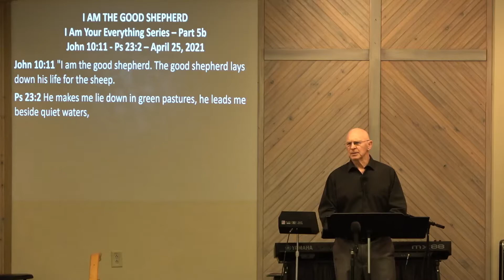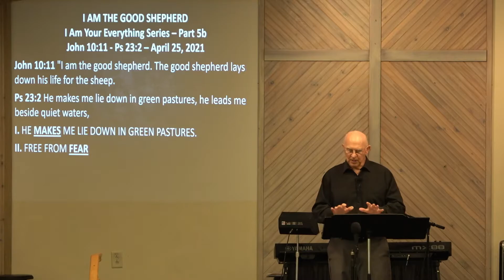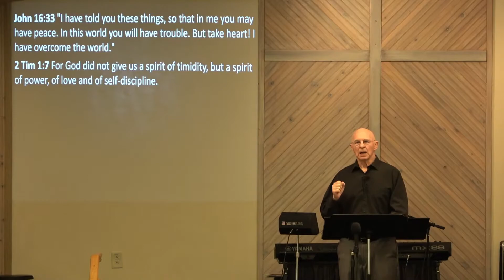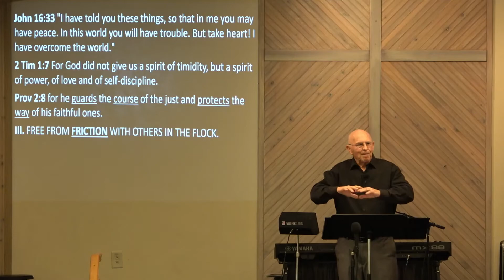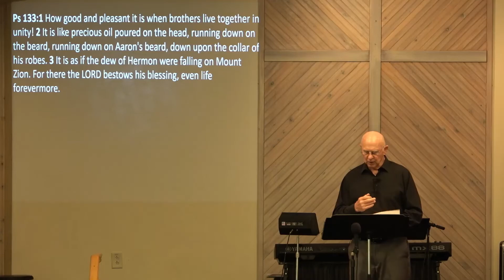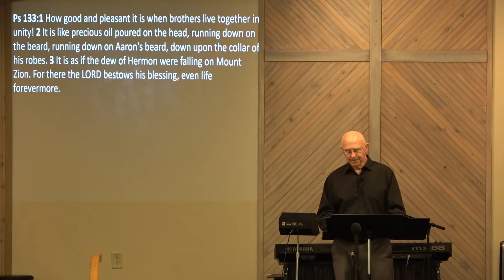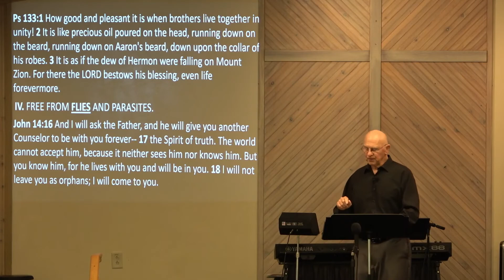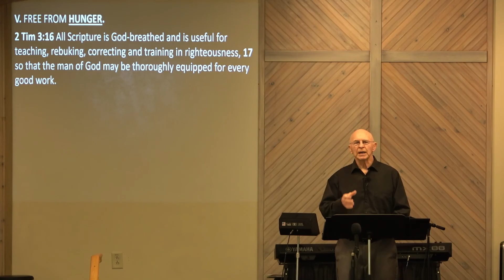I Am The Good Shepherd Part 2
Series: I Am Your Everything
Speaker: Bill Hill
Text: John 10:11, Ps 23:2